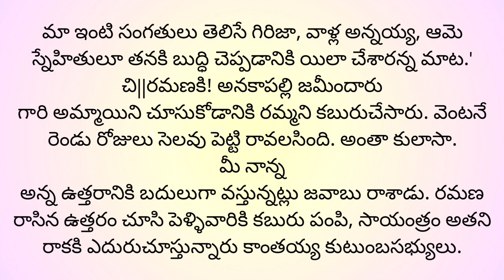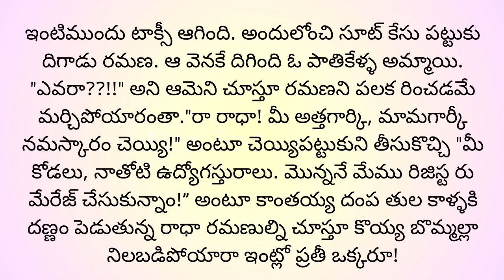ఐదుగురు పెళ్లికూతురులు ఇష్టపడ్డ /పెళ్లి కొడుకు. కథ